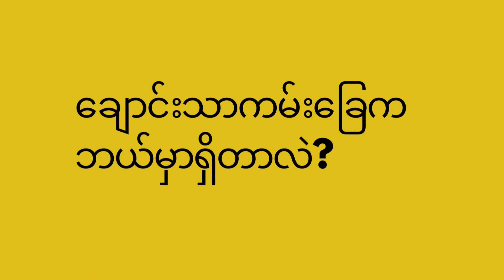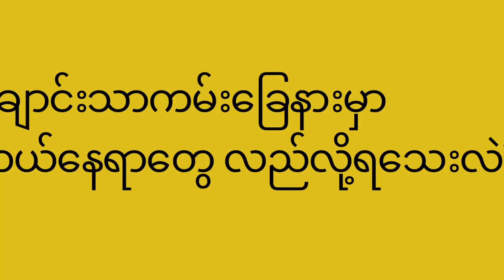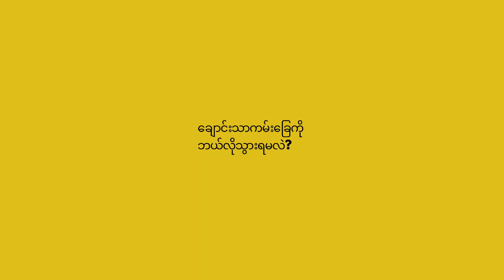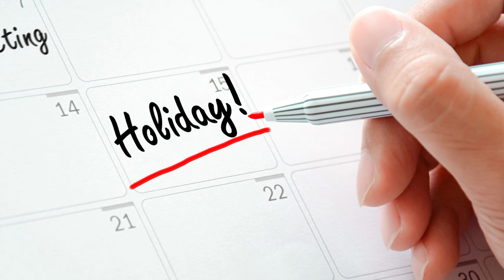ချောင်းသာကမ်းခြေ ခရီးသွားလမ်းညွှန် - Zin Maung Travel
ဒီနေ့တင်ဆက်ပေးသွားမှာကတော့ မြန်မာနိုင်ငံရဲ့ လာရောက်လည်ပတ်မှုအများဆုံး ပင်လယ်ကမ်းခြေတွေထဲကတစ်ခုဖြစ်တဲ့ "ချောင်းသာကမ်းခြေ" အကြောင်းပဲဖြစ်ပါတယ်။

ချောင်းသာကမ်းခြေက ဘယ်မှာရှိတာလဲ၊ ကမ်းခြေရောက်တဲ့အခါ ဘာတွေလုပ်လို့ရလဲ၊ ကမ်းခြေအနီးတစ်ဝိုက်မှာ ဘယ်နေရာတွေ လည်လို့ရသေးလဲ၊ ချောင်းသာကမ်းခြေကို ဘယ်လိုသွားရမလဲ၊ ဘယ်အချိန်သွားလည်တာ အကောင်းဆုံးဖြစ်မလဲ ... စတဲ့အချက်တွေကို တင်ဆက်ပေးသွားမှာပဲ ဖြစ်ပါတယ်။

- Zin Maung Travel